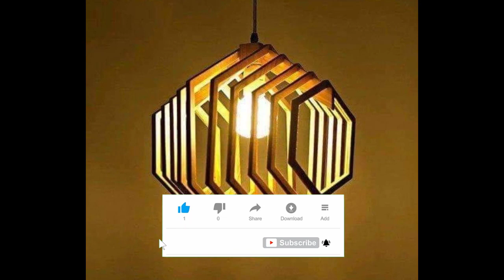Best 50+ Light Decoration Designs for Your Home at just Rs100/- ! Sai Design International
House design, House design in odisha, architect, architectural design, architects near me, architects in bhubaneswar, house construction, architects in odisha, best design firm in odisha, best design firm in bhubaneswar, interior design in odisha, best construction company in odisha, best construction company in bhubaneswar, Hashtag Decor ,Decor Puzzle, Home Art And More, Real Household Reviews,  Maria Amelie Young,  Skylite Home Decor,
 Plan n Design, Interior Decor Designs, Home Sweet Home, CLAP TRAP, RunmanReCords Design, Real Household Reviews,
d k 3d home design,Cm False Ceiling, Mr Home Designer, VKS Home Decor, Civil Engineer Deepak Kumar, KAM'S DESIGNER ZONE,
InteriorMaata, FYI TV18, Interior Iosis by Nihara, Asense Interior, Manish Shah & Associates, saidesignInternational